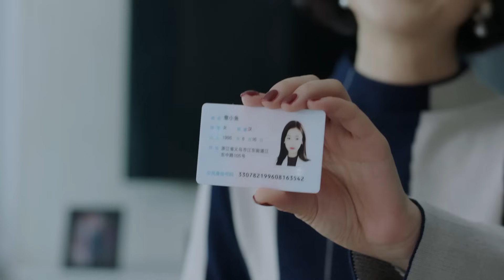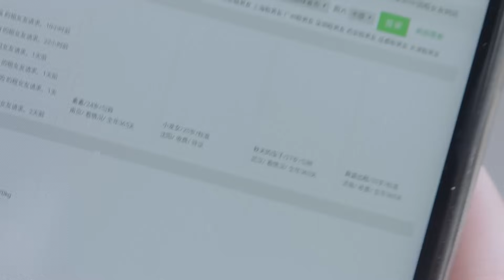[EngSub] 嫡嫁千金 17|都市小白吴谨言魂穿落水首辅千金,重生复仇开启霸道模式,白莲花和腹黑男强强联手虐遍天下